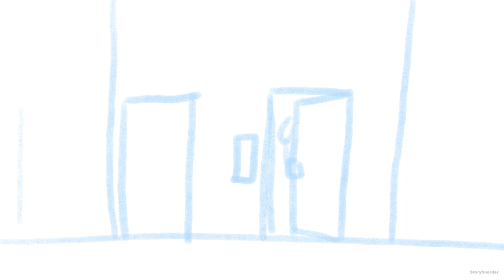Scene 3 EXT Inthi's House Afternoon